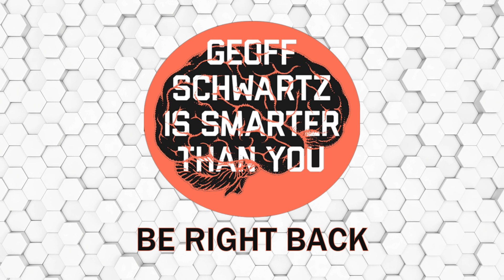NFL Week 3 Recap